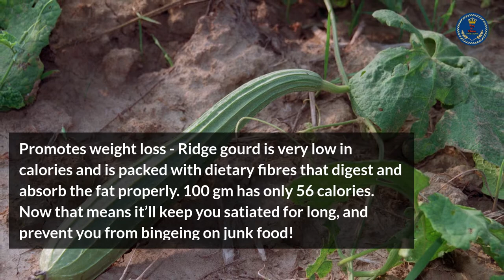Ridge Gourd Benefits | Turai Ke Faayde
Ridge Gourd Benefits:
1. Weight Loss
2. Controls blood sugar levels
3. Good for digestion
4. Prevents Anemia
5. Good for Skin. Gives glowing skin

If you are looking to lose weight, without compramising on the food and taste, join MissionSlimpossible weight loss program :